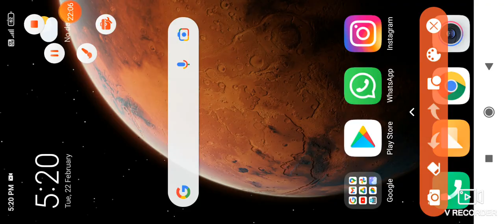Segmental organs in Annelida